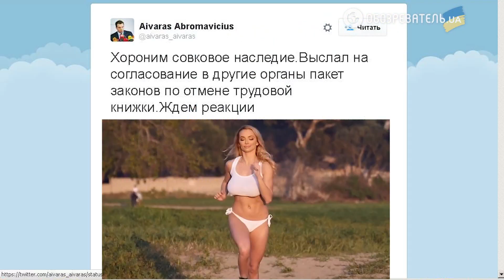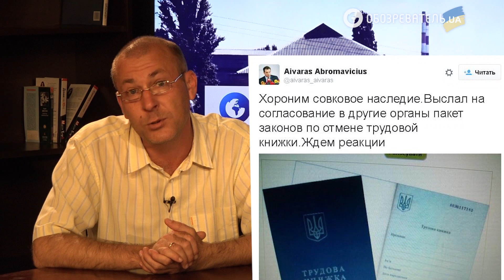АЛЛЁ, ГАРАЖ! Итоги. Неделю сделали Азаров, Яценюк, Янукович, Абромявичус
Ну, что, пролетела еще одна неделя. Тут тебе и скандальное изъятие кучи мешков, с необработанным янтарем в Ровно, которые сначала был как-бы бесхозными, а потом у них хозяин объявился. Тут тебе и повестка в суд для Януковича, опубликованная в «Урядовом курьере». Тут тебе и решение Шевченковского райсуда Киева о взятии под стражу начальника Генштаба Вооруженных Сил Российской Федерации. Ну и, немножко, Азарова, который, сидя в Москве, организовал "Комитет спасения Украины". А еще Минэкономразвития, внезапно выступил с инициативой ликвидировать трудовые книжки. Дескать, пришло время избавиться от этого пережитка совка. Мол, это атавизм и, так далее. Такое заявление сделал сам министр Анварас Абромявичус. Как это отразится на улучшении экономическом развития Украины, чем собственно говоря и должно заниматься министерство под руководством Абромявичуса, не известно. Но зато, у самого министра появилась возможность, на законном основании целый день торчать в интернете.